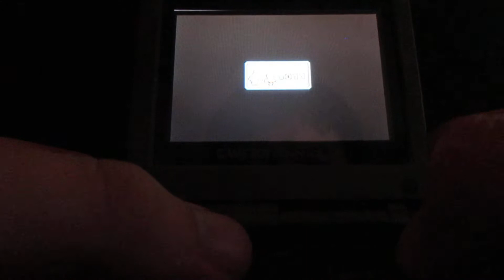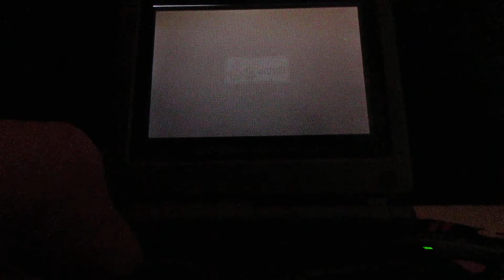"The SpongeBob Squarepants Movie" Walkthrough (Gameboy Advance) (Part 18) (Levels 29-30) (RS)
Welcome back to more of "The SpongeBob Squarepants Movie" walkthrough on Gameboy Advance, in this video is Level 29 Krusty Krab, plus Level 30 Krusty Krab 2 (Part 1 of 2 for Level 30), following the secret passageway shortcut to the level exit, the next part is the last and final part of this game, Don't forget to Like, Share, Subscribe, ring notification bell.

In this video:
0:01 Level 29 Krusty Krab (level start) (Use Super Speed, getting the enemies with Chum Bucket Helmets and to free them).
0:25 Use Super Speed to get Clam coins on platform above, use a lot of Super Speed to get across the platforms (down below is instant death be careful while making your jumps to the other side across, while collecting the coins).  (Also get Chum Bucket helmet)
1:18 Use Super Speed to make it up the ramp, get next Chum Bucket Helmet enemy, get enemies while jumping from platform to platform
1:32 Checkpoint, use Super Speed and collecting more of the coins, following the path
1:44 Get next enemy, use Super Speed, up the ramp, following the trail of coins, get Goober Sundae (be careful not to fall into the pits, while making your way back down to the ground).
2:12 Using more Super Speed, getting more of the enemies in the path, (be careful while jumping from platform to platform to get Jellyfish and the enemies-to the other side).
3:10 Getting the Checkpoint and more of the enemies
3:21 Jump from Jellyfish to Jellyfish, collecting the coins and on platform above at the very top, get Goober Sundae, get Moustache while following the coins.
3:44 Getting more of the enemies, Giant Clam, collecting coins for points
4:16 Jump from platform to platform, jump and land on platforms with coins and the Jellyfish (also End of Level 29)
4:35 Password
5:08 Level 30 Krusty Krab 2 (level start) (Follow and go through the secret tunnel passageways to find the exit, collect goodies along the way as you make your way out of the secret passage).  (Also watch out for the enemies).
6:27 Getting the floating enemies (don't worry about the goodies, if you want to get them, good luck with that).
6:44 Get the Moustaches, get the Jellyfish and Scallops, watch out for rolling boulders
6:55 Getting two of the enemies, jump and smash through rock blocks, getting the Checkpoint
7:15 More platforms to jump and hop over, watch out for the enemies, while making it to the other side across
7:42 Jump up stair platforms, jump on moving platform going up (two of them)
8:00 Get moustache, going down the platforms, getting more of the enemies, lots of zigzags and getting the Goober Sundae
8:20 Watch out for Giant Clam, also more walls to smash
9:15 Going to level exit (Don't worry about that bonus round, good luck to get to it, if you want to do it).  (Getting more of the enemies, plus the Checkpoint, plus the moustache).
10:05 End of this video